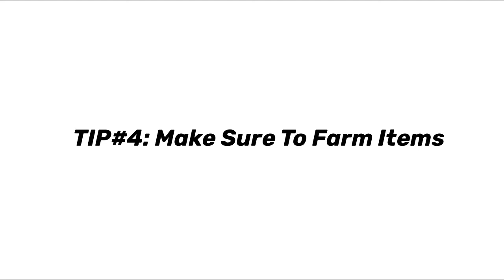Beginner’s Guide For New Players On Playing Genshin Impact (Genshin Extras)